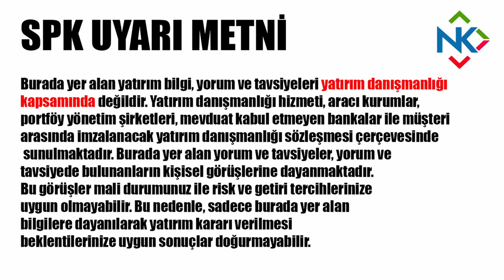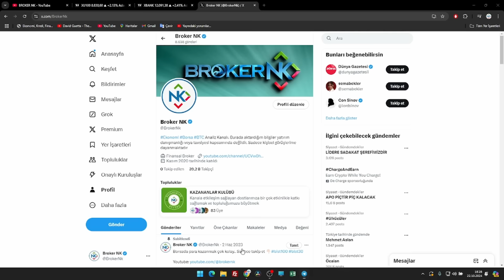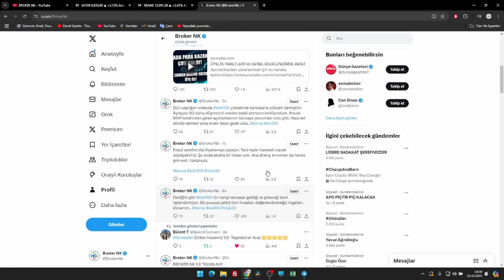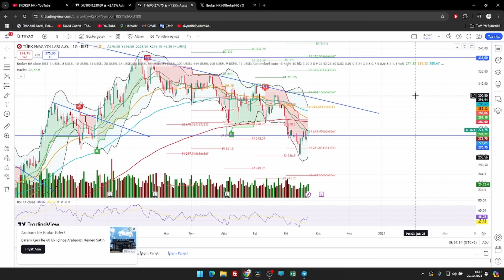BORSADA SERT TEPKİ! BIST100 BIST30 DÖNÜŞ DEVAM EDECEK Mİ?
EN CANLI BORSA HABERLERİ İÇİN AŞAĞIDAKİ KANALLARI TAKİP EDİN;

Etiketler;
bist teknoloji endeksi, bucim hisse, cemas hisse yorum, cimbeton hisse yorum